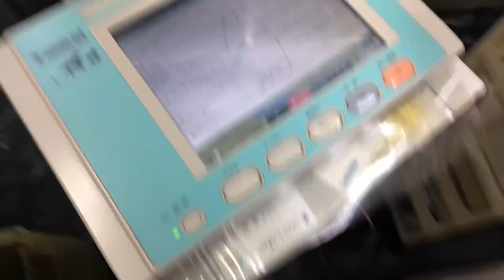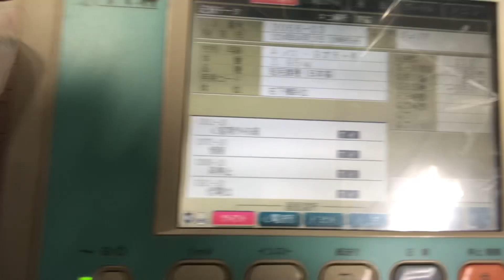⑤日本猫のジュリアちゃんの心電図検査